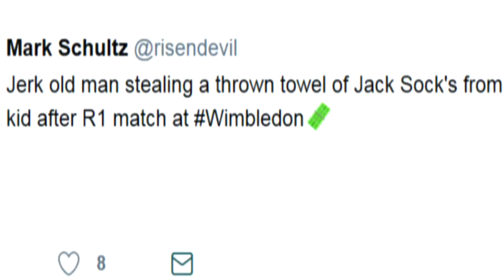Towel Tug-Of-War Sparks Wimbledon Controversy | NBC News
U.S. tennis star Jack Sock is using Twitter to find the teen who lost out to an older fan in the battle for a Wimbledon memento.